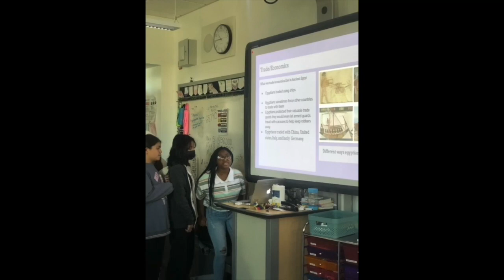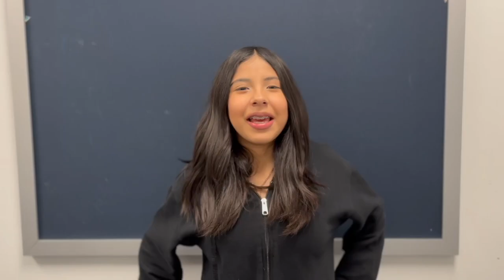MS 839's Sedina Montoya, our 2023 Gaynor McCown Award Winner